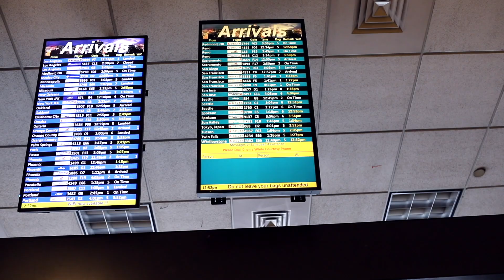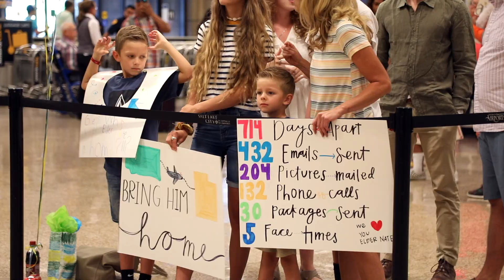Elder Crittenden Missionary Homecoming Film 2019